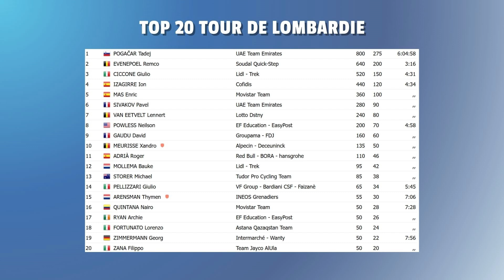QUE PEUT DESORMAIS FAIRE POGACAR ? On en discute #50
Salut les Goats, on se retrouve pour une nouvelle vidéo où on va débriefer cette édition 2024 du Tour de Lombardie remportée par Pogacar Qu'en avez-vous pensé? Que peut-il faire maintenant? Quel avenir pour Pidcock ?
Si vous avez aimer la vidéo, n'hésitez pas à liker, commenter et partager la vidéo.

Bon visionnage!

CHAPITRES:
00:00 Début
00:13 Introduction
00:50 Debrief Tour de Lombardie
08:56 Pidcock et Ineos
13:50 Retour Tour de Lombardie
19:59 Outro

CREDITS
Générique du début
Images: Tour de France | Résumé - Etape 14 - Tour de France 2019 | 20/07/2019
                Tour de France | Résumé - Etape 8 - Tour de France 2019 | 13/07/2019
                Tour de France | Résumé - Etape 3 - Tour de France 2019 | 08/07/2019

Son: Equipe Cycliste Groupama FDJ | Tour de France 2019 – Victoire de Thibaut Pinot au Tourmalet | 20/07/2019